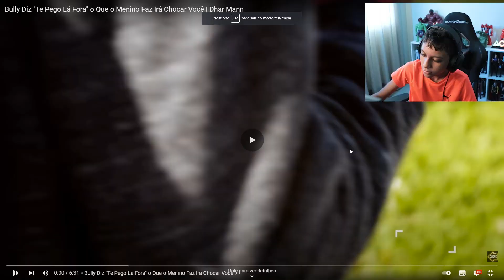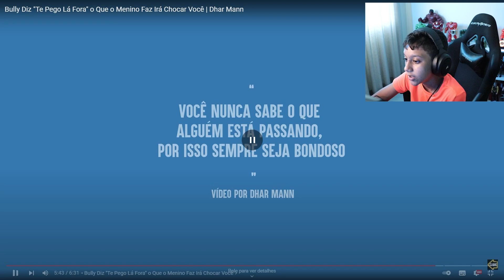VALENTÃO DA ESCOLA! (Te pego lá fora) Gustavo tv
Fala galera, hoje tem mais uma daquelas histórias de arrepiar do @DharMannPortuguese de um garoto atrapalhado que acaba sendo perseguido pelo valentão da escola, mas que no final aprende uma lição de vida ao ajudar sua irmã no hospital de uma forma surpreendente.